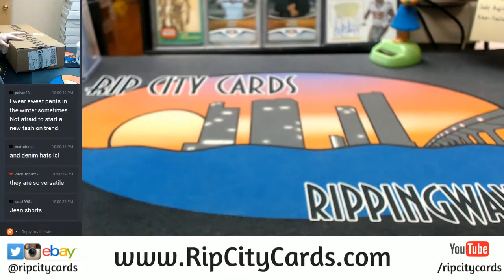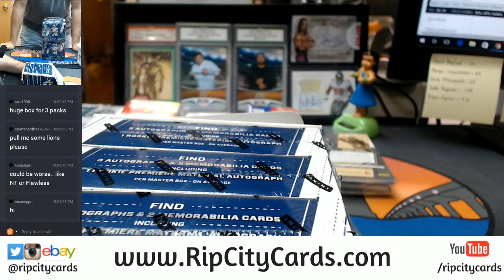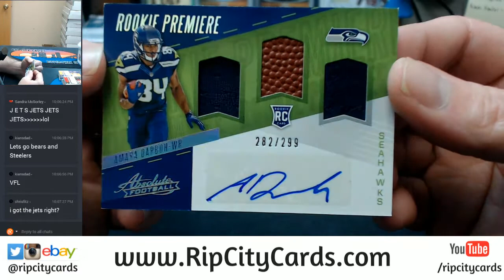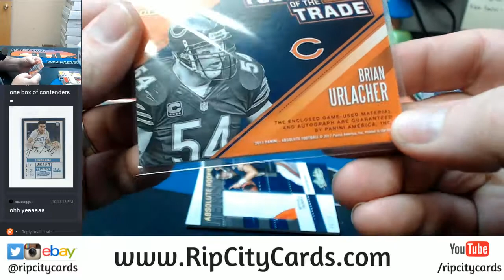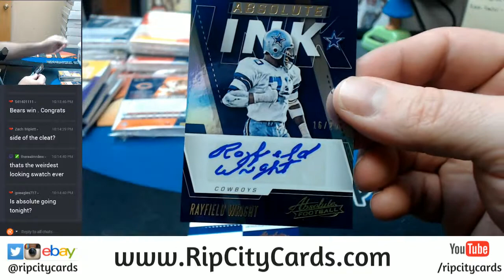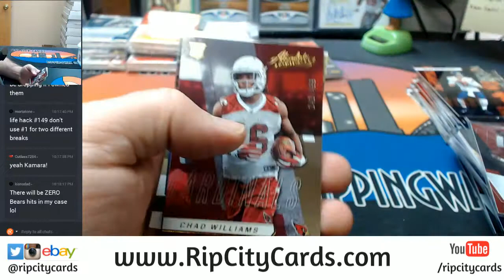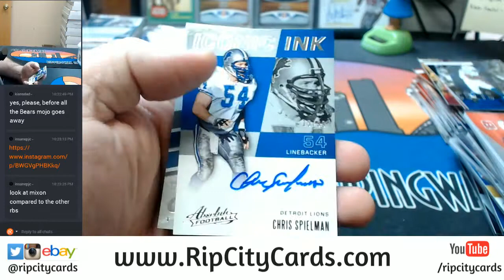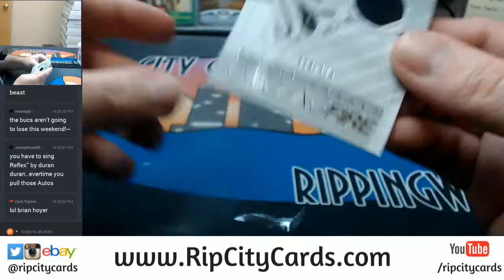2017 Absolute Football 10 Box Full Case EBAY #1